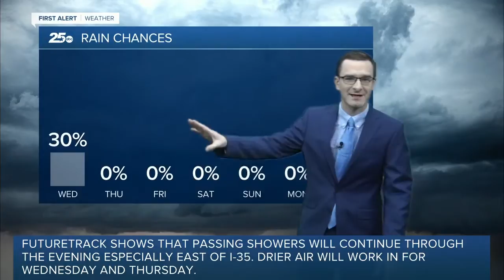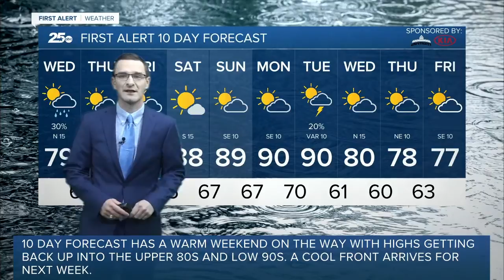First Alert 25 Weather